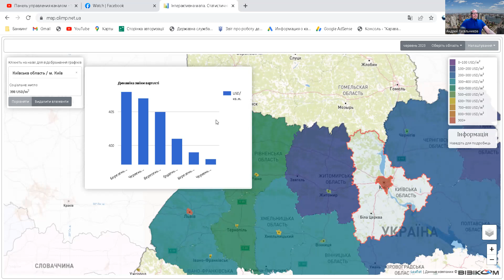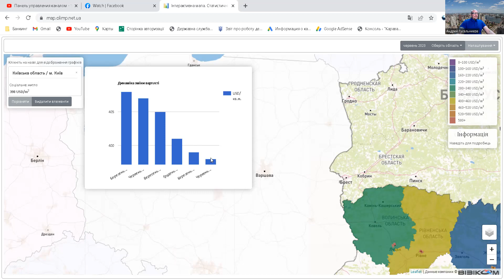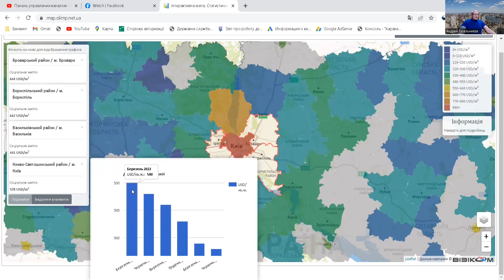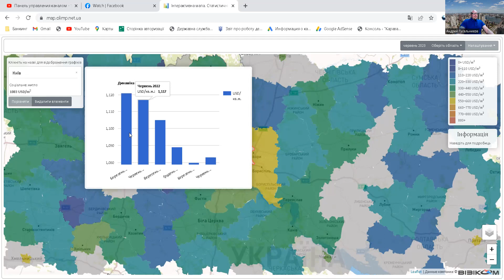Недвижимость, Киев, Борисполь, Бровары, Ирпень, киевская область 2022-2023.